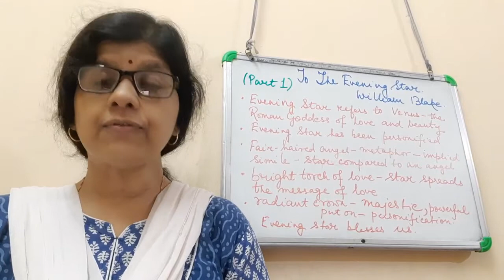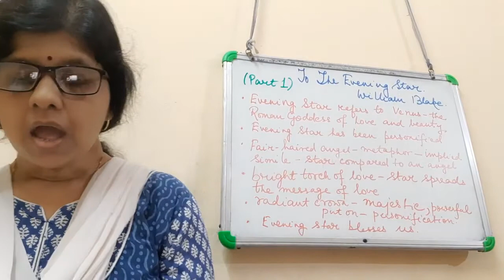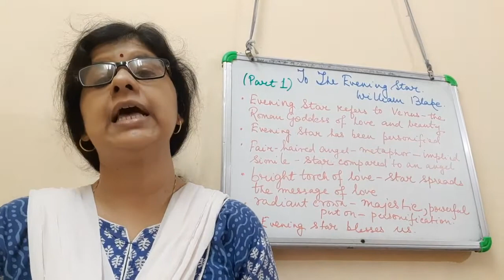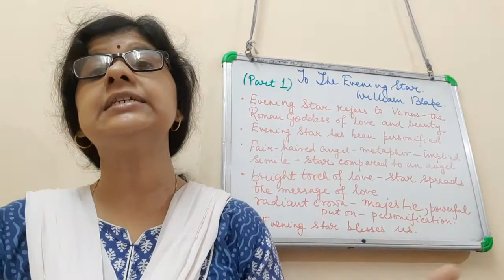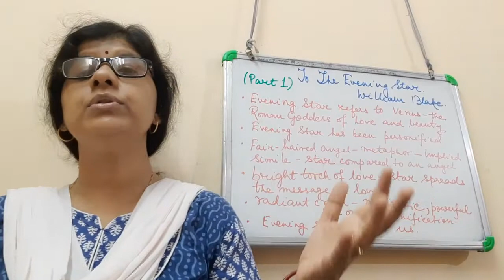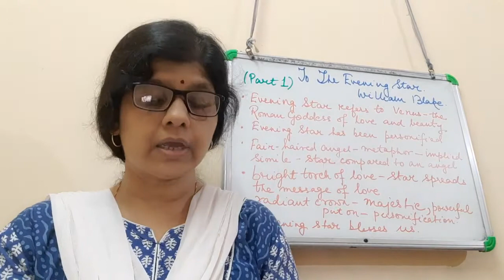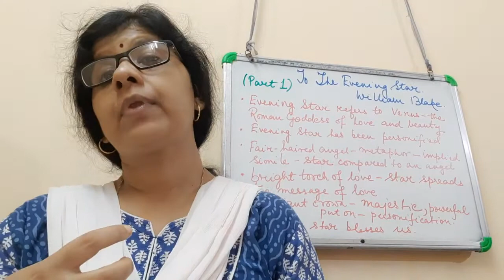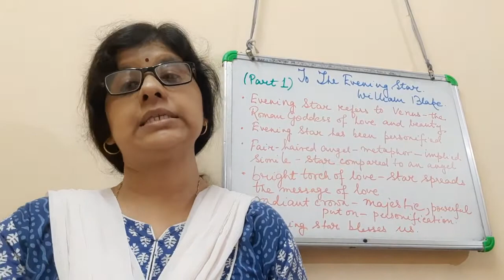Class 8 I English Poem l To the Evening Star Part 1l 2021